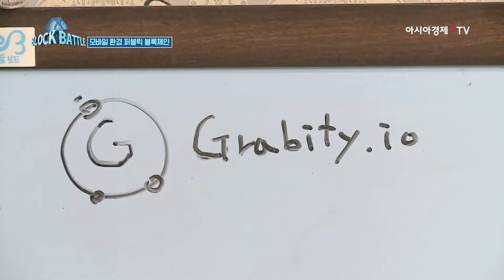[블록배틀 2회] 대표가 자리를 비우면 일어나는 일?(직장인들의 마음의 소리)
세계 최초 블록체인 서바이벌 프로그램 '블록배틀'!